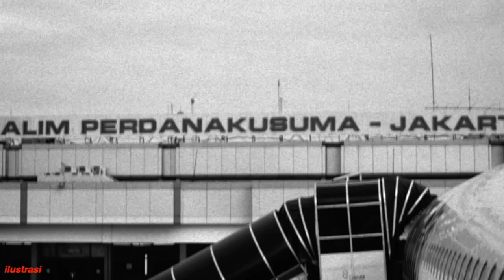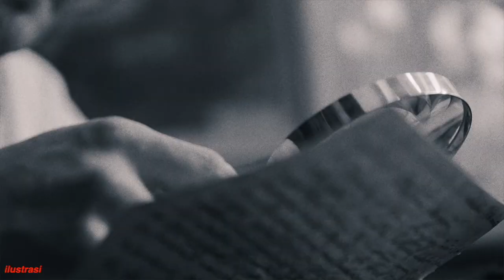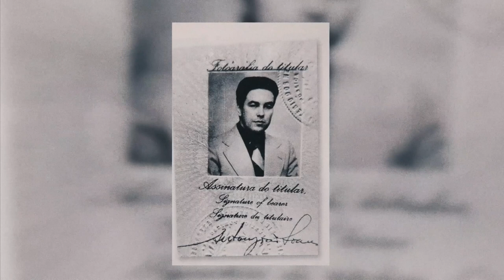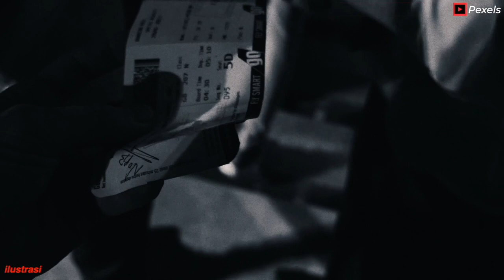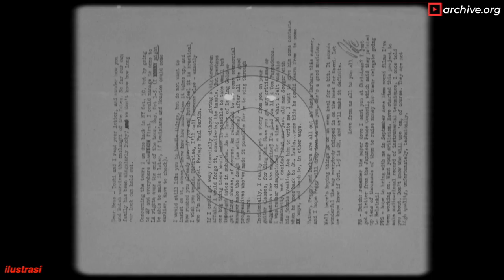OPERASI INTELIJEN BAKIN TERHADAP UTUSAN KHUSUS PORTUGIS DENGAN SANDI "OPERASI KUTA"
Revolusi Anyelir pada tahun 1974 di Portugis membuka peluang semua daerah jajahannya memerdekakan diri tidak terkecuali Timor Portugis (Timor Leste saat ini), utusan khusus yang ditugaskan pemerintah Portugis guna menemui Gubernur Jenderal Timor Portugis, membuat Badan Intelijen Indonesia (BAKIN ketika itu) melakukan operasi intelijen dibawah komando Kolonel Dading Kalbuadi dengan nama sandi Operasi Kuta untuk membuka isi dokumen yang berupa surat perintah Pemerintah Portugis kepada Gubernur Timor Portugis.